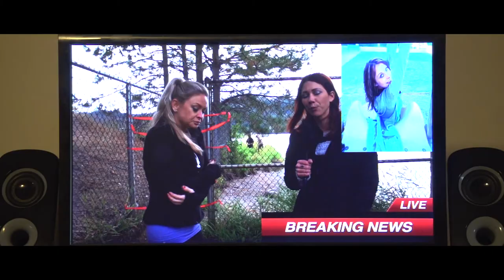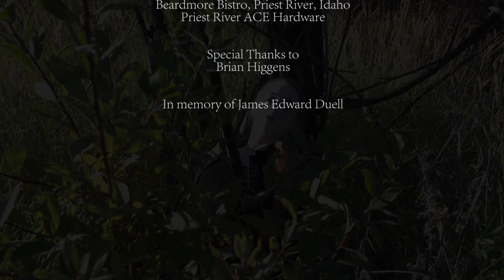Priest River (short film)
Duncan and I were driving down the road remembering Jim Duell and his Charlie character from a screenplay Jim wrote titled Pseudonymous. Jim lost his battle with depression and took his life. We wanted to do something with Jim's idea instead of letting it just sit on the shelf so we decided to make this short film.
The opening scene here with Duncan and Jaymie was filmed four years ago and then we set it aside to wait until budget could allow the full feature film to be made correctly.
For story, we decided to go forward in time a few years after the incidents that happened in Jim's story and we talked about this for a couple miles. I thought about it for a couple hours and then decided to begin casting.

Jaymie Renee as Sarah Jenkins
Duncan Heaney - Charlie Floyd
Cassandra Carpenter as Izzy Jenkins
Lonnie Bickford as ACE Hardware Manager
Shannon Woomack as Mrs. Schmitz
Jessica Jaide as Jillian Greene
Robyn Michele Alberts as Ashley Simms
Abb Woomack of State Patrolman Nash Holter
Makaio Richardson as Abad in independent film Lindsay
Allen James Teague as Steve Jenkins
Audrey Stockham as news reporter Rachael Adams
Jeromy Jackson as Sheriff Grimes

I scouted a few locations and scheduled a film day. Robyn arrived to location early, in character and with her lines memorized. Audrey replaced another actress with less than an hour's notice. She brought her boyfriend with her so he was given a couple lines to say as Priest River ACE Hardware manager. Dust and Kyra's son Makiao appears in an excerpt from another film that my character is watching on TV when Cassandra's character arrives home from work; just before the new's about Jessica's character arrives near the end of this film.
I tend to enjoy filming without a script and usually ignore the thing even if I prepare it (which I wouldn't do with a budgeted film) so Cassandra, Duncan, Jaymie and I decided to simply each get into character in the moment and go with it. It's fun to just do things and that's where artistic trust and creative friendships develop and its one of the ways where learning to improve really happens. Jessica had some lines prepared for her but her scene near the end with Duncan was improvisational because Duncan and I had left the prepared writings entirely behind. Cassandra Carpenter did FX makeup. I directed, shot, edited and scored.
I shot this in 1 day and part of a night. I've never been interested in putting these short films on YouTube but it's a new year and I wanted the cast members to be able to see what they did. Other than that, I miss Jim and I remember him often.

~ Allen James Teague.